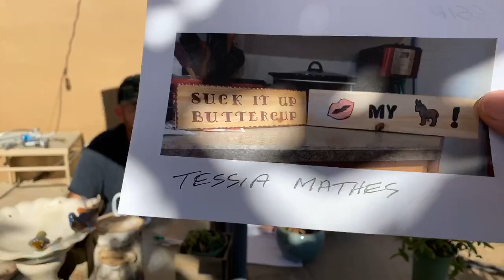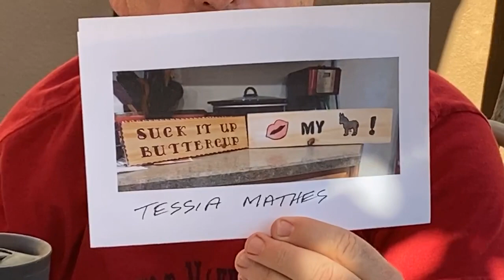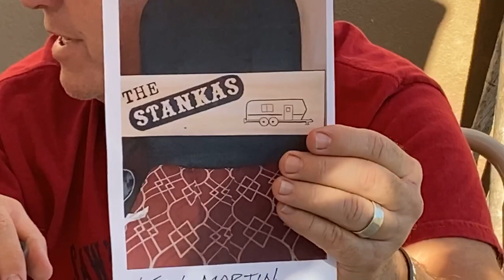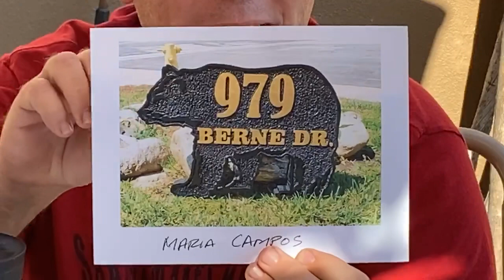Facebook LIVE 7/4/2020 Question On Cutting A Circle With A Router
Another Q&A answering questions. How to cut a circle with a router on a project without using a center pivot point.